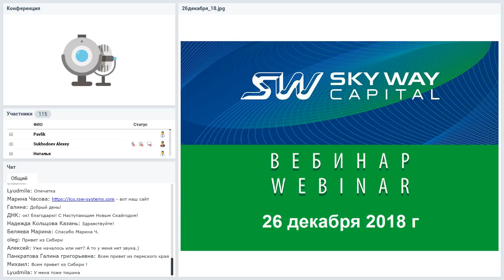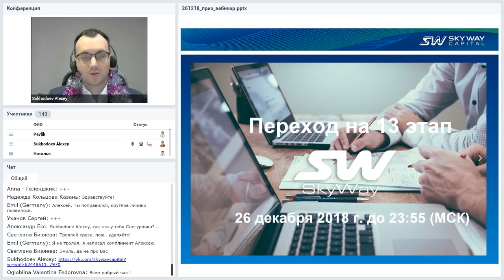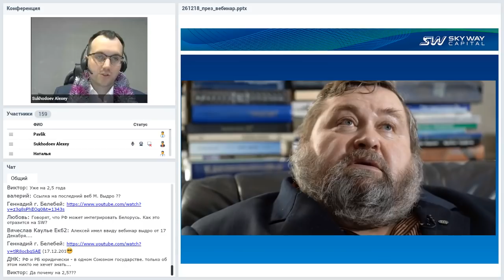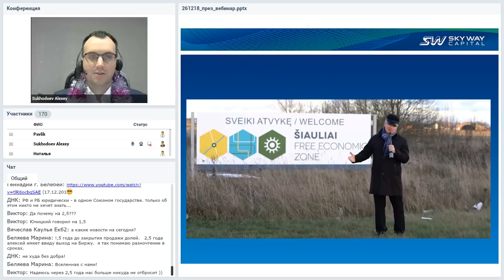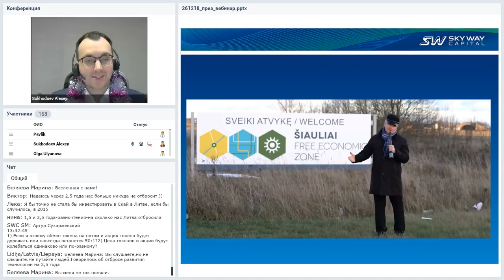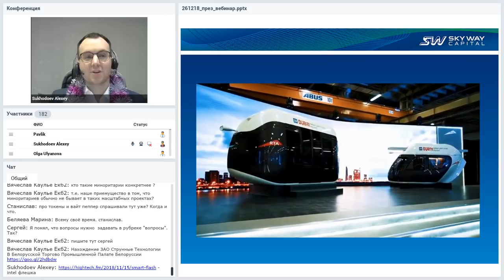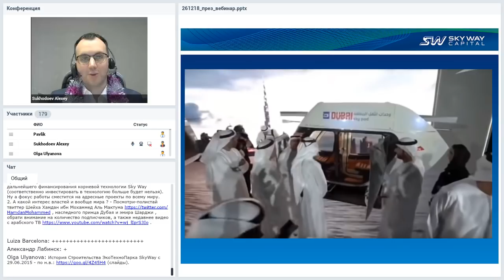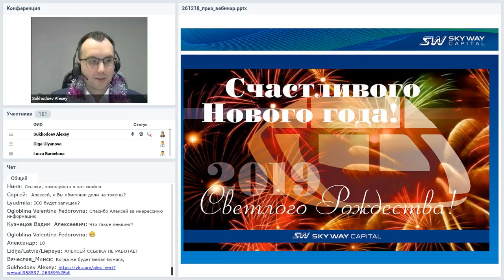Вебинар от 26.12.2018. Русский прорыв. Технико-экономический вебинар.